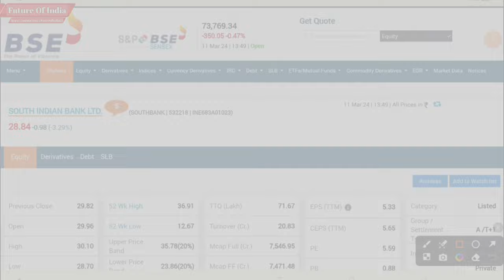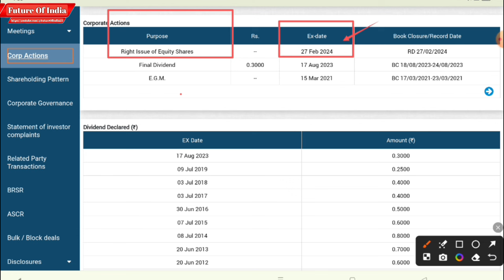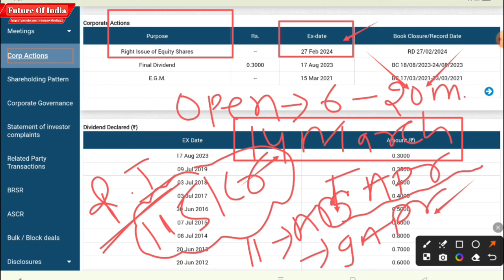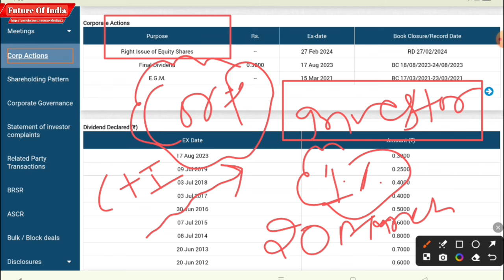South Indian Bank Rights Issue How to Apply | South Indian News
In this video you will know about rights issue details of South Indian Bank.

South Indian Bank ltd
South Indian Bank news
South Indian Bank share
How to apply in rights issue
South Indian Bank rights issue
South Indian Bank latest news today
South Indian Bank rights issue details
How to apply in South Indian Bank rights issue

Hash Tags -

Please Note:-